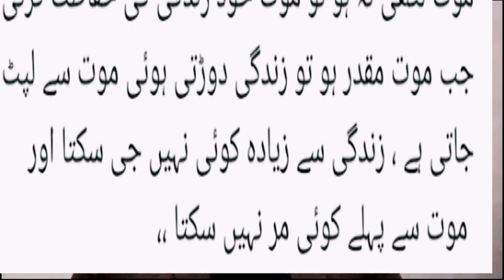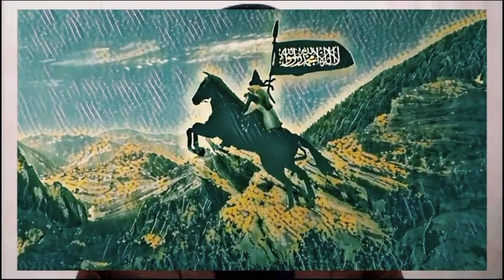Surprising facts about Hazrat Khalid Bin Waleed (RA) | islamic history | Amjad Shabbir Foundation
Surprising facts about Hazrat Khalid Bin Waleed (RA) | Amjad Shabbir Foundation.